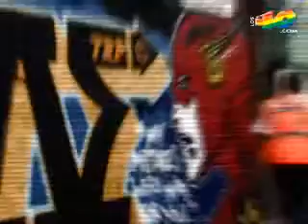Jesse McCartney gives an Interview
I am not one of his people, therfore material uploaded belongs to respectful owners.